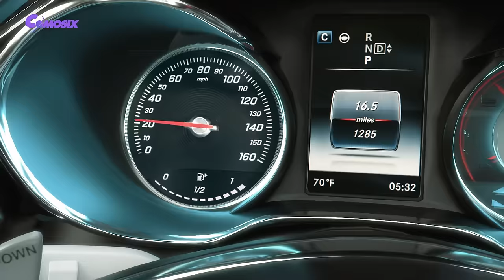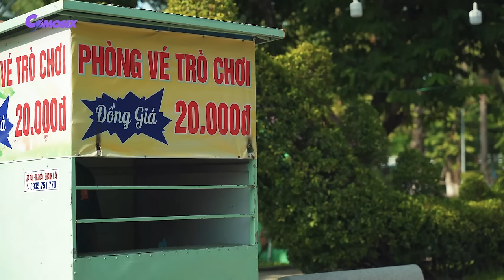Optimus Prime vs Pacific Rim Final Fight | Transformers #2024 | Paramount Pictures [HD]